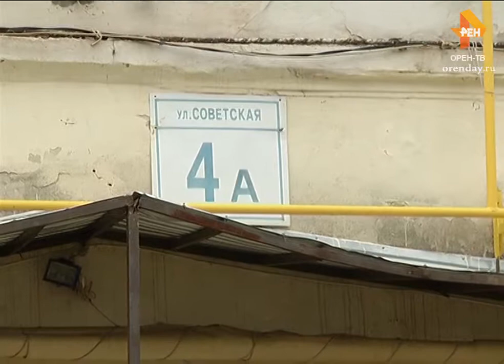Рубрика: СРОК ОТВЕТА СЕГОДНЯ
Отопительный сезон официально стартовал накануне, только многие оренбуржцы по-прежнему мерзнут в своих квартирах. В доме № 4а по ул. Советской батареи абсолютно холодные. А вот жителям дома № 14 по ул. 16 линия повезло чуть больше. Отопление в их доме уже есть, правда от этого температура в комнатах не поднялась. Корреспондент телеканала ОРЕН-ТВ Ольга Токарева побывала оценивала температурные показатели.
Корреспонденты выяснили, что жителей дома № 14 по ул. 16 линия обслуживает УК «Оренбург». Специалисты заверили, что тепло в дома дали накануне, но произошла поломка, которую сегодня устранили. Батареи в квартирах жильцов уже теплые. Также связались до эфира с жителями дома № 4а по ул. Советской – их квартирах  ещё холодно.